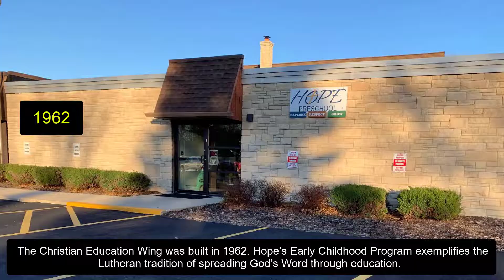Hope 75th Anniversary Celebration Video - October 16, 2022